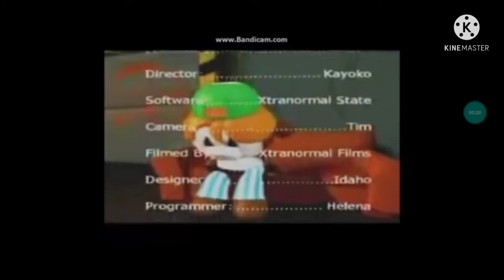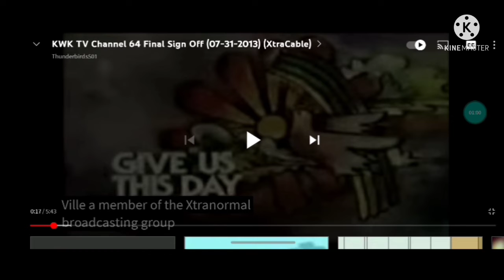Tech Retruns On DirecTV (31st/November 1st 2020)